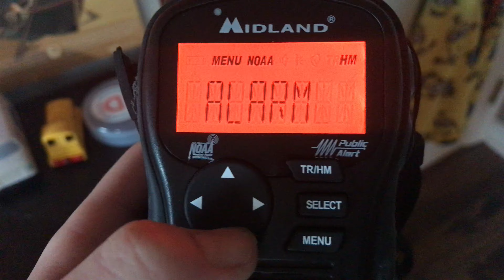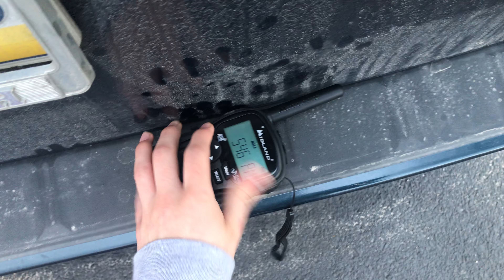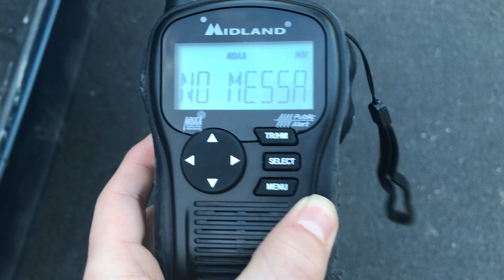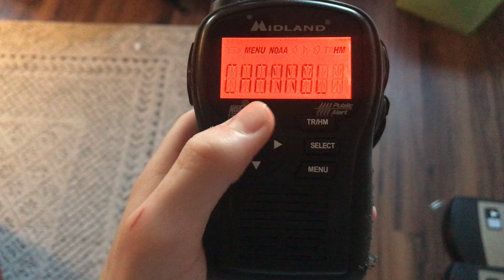A Rain Clouds Video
Not a thunderstorm at all but I’d thought I would film dark rain clouds with my HH54VP2